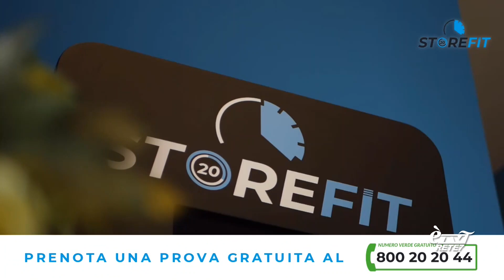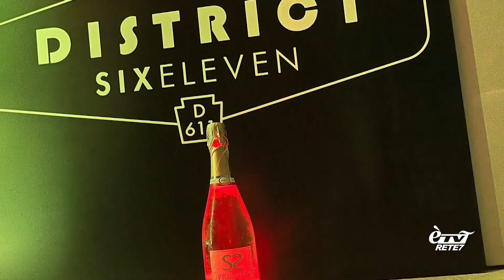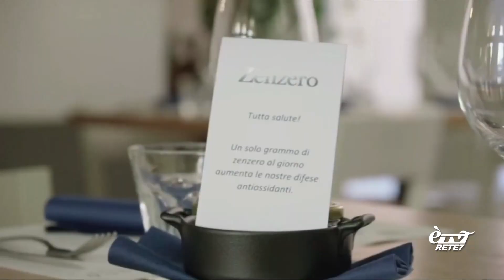SPORTCLUB 20/03/2023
Approfondimento settimanale sul basket